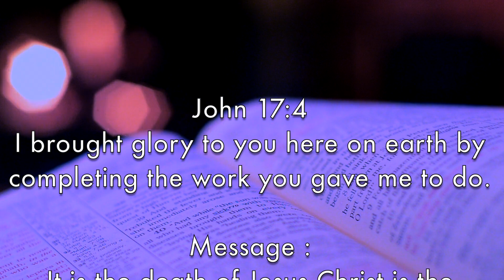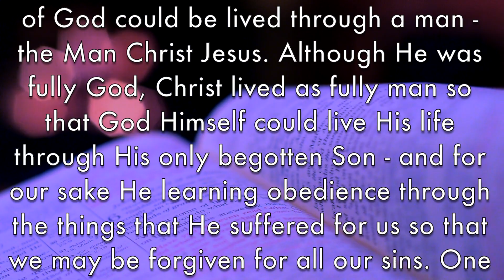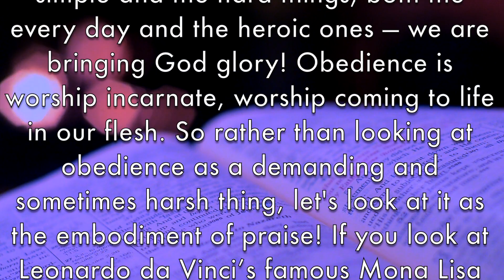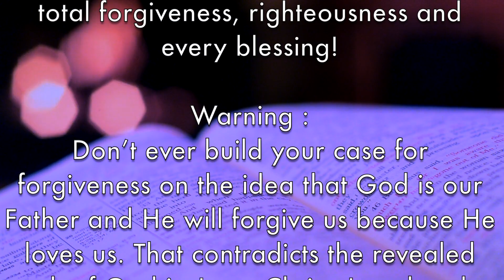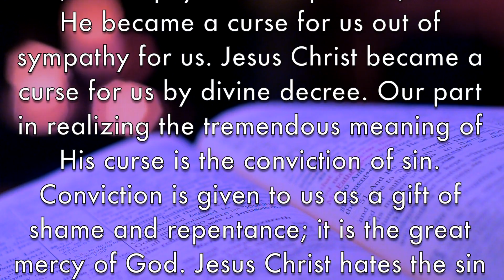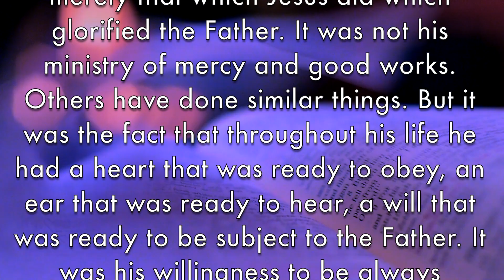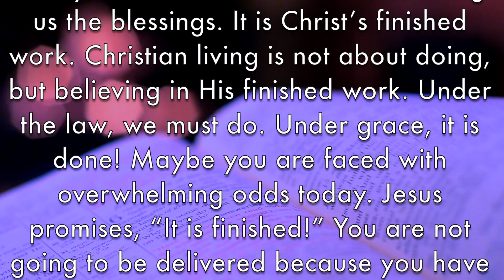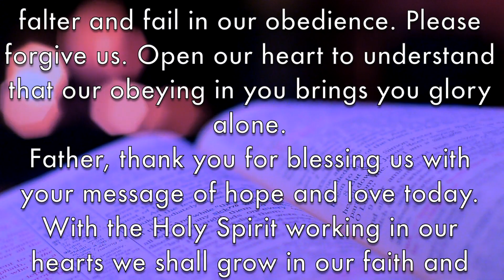The plan and the will of God - John 17:4 with MPCWA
John 17:4 - I brought glory to you here on earth by completing the work you gave me to do.